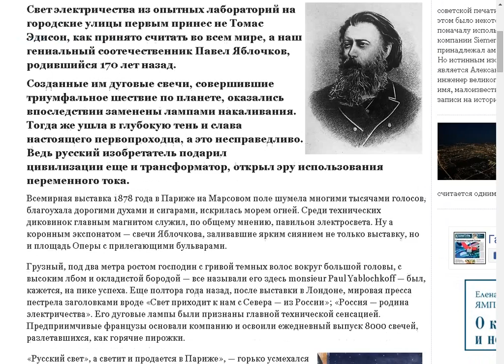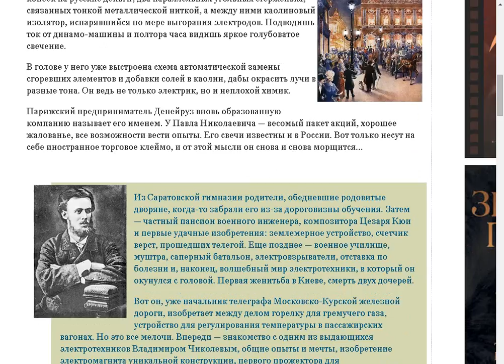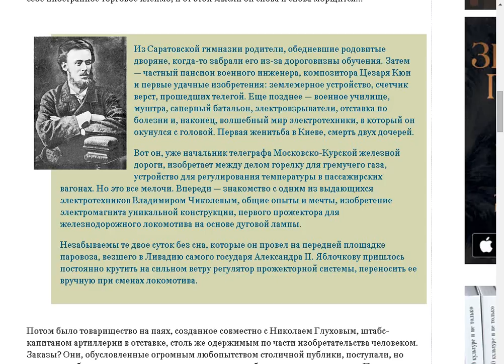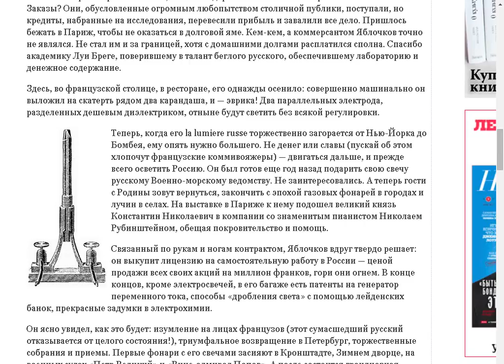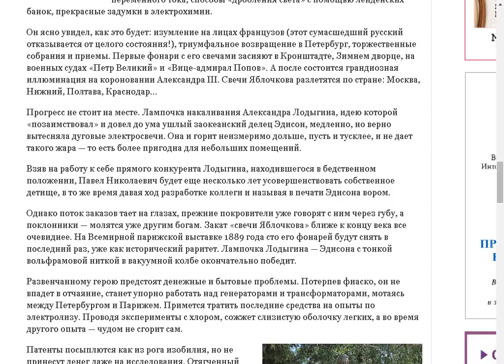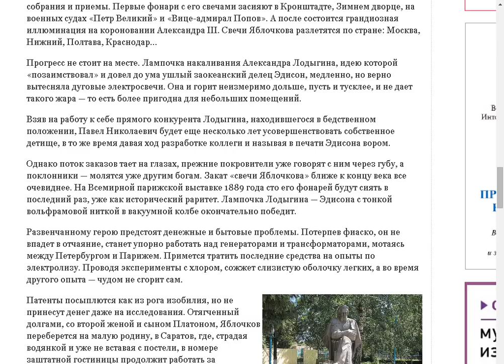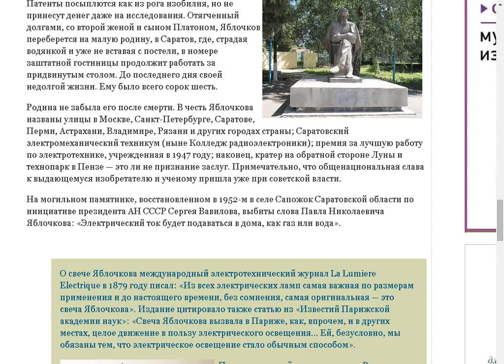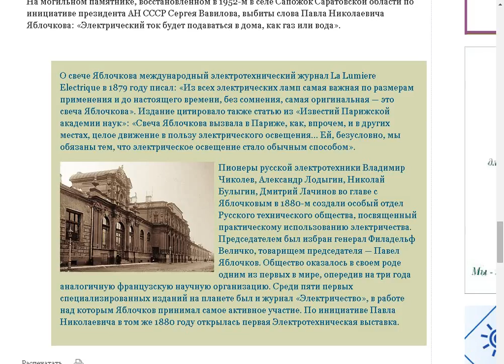Русский свет. Россия - родина электричества.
Поддержать автора канала можно здесь:
Сбер Банк Visa: 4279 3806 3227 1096
Сбер Банк МИР: 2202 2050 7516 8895
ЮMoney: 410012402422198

- Веб Рассказ на Boosty. Поддержать автора канала можно здесь
Поддержать автора канала можно и здесь:
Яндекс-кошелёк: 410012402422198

Свет электричества на городские улицы первым принес не Томас Эдисон, как принято считать во всем мире, а наш гениальный соотечественник Павел Яблочков. Свеча горела. Журнал Свой(сентябрь 2017).